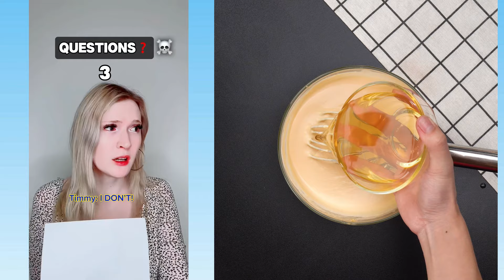💖 Text To Speech 💖 ASMR Cake Storytime || @Brianna Guidryy || POVs Tiktok Part #170